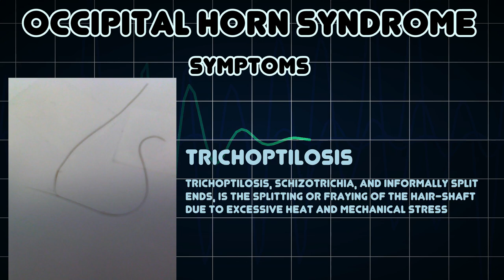Occipital horn syndrome (Medical Condition)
Symptoms, risk factors and treatments of Occipital horn syndrome (Medical Condition)

Occipital horn syndrome, formerly considered a variant of Ehlers-Danlos syndrome, is an X-linked recessive connective tissue disorder